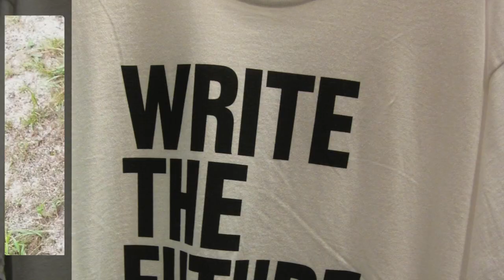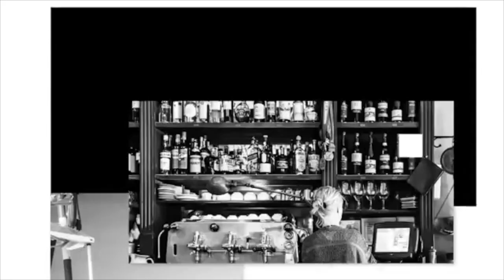7 ways guys are still dressing wrong Sinhala | ඔබ තාමත් වැරදියට අදිනවාද?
Casual dress code is perhaps men’s best chance to express a true sense of personal style. Whether you prefer something rugged or sleek, upscale or down-to-earth, men’s casual wear is an open invitation to dress in what feels most comfortable you. Rather than focusing on formalities, dressing casually is about finding the right balance between comfort, individuality and style.

ඇඳුම් පැළඳුම් විලාසිතා සමහර විට පිරිමින්ට පෞද්ගලික ශෛලිය පිළිබඳ සැබෑ හැඟීමක් ප්‍රකාශ කිරීමට ඇති හොඳම අවස්ථාව විය හැකිය. ඔබ රළු හෝ සිනිඳු, ඉහළ මට්ටමේ හෝ පහළ මට්ටමේ කෙනෙන් වුවත්, ඇඳුම් අදිද්දී ඔබට වඩාත් සුවපහසු යැයි හැඟෙන ඇඳුම් ඇඳීමට පුරැදු වෙන්න. විධිමත් බව කෙරෙහි අවධානය යොමු කරනවා වෙනුවට, ඇඳුම් ඇඳීම යනු සුවපහසුව, පෞද්ගලිකත්වය සහ ශෛලිය අතර නිවැරදි සමබරතාවය සොයා ගැනීමයි.